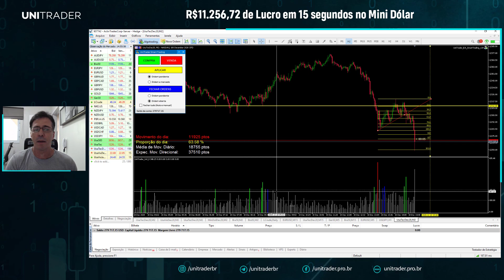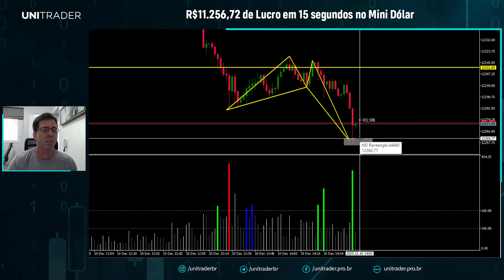Mais de R$ 11mil com Padrões Harmônios, Price Action e Leitura de Volume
Quer ter lucros acima da média nos seus trades?

Então você precisa observar e estudar operações.

Quero te mostrar como realizei uma operação de Scalping Trade com lucro de R$ 11.256,72 em apenas 15 segundos no Nasdaq.

Para isso, usei como base os Padrões Harmônicos, o Price Action e a Leitura de Volume, dentro do MetaTrader 5.

🛠 UniTrader Tech - Soluções Inovadoras para Traders e Investidores - Ferramentas para facilitar a vida do Trader ** Divulgação de risco